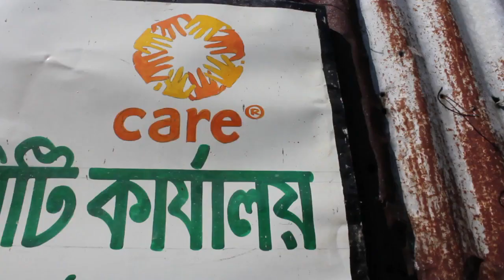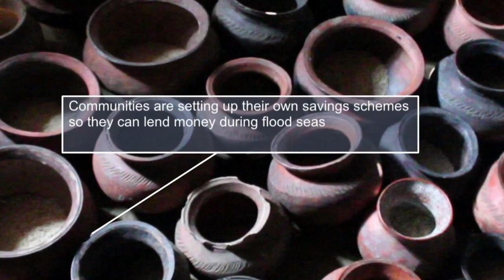CARE Bangladesh - Climate Change Adaptation - FSUP-H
Rushanara Ali MP, Labour party Shadow Minister for International Development, returns to Bangladesh where she was born, to witness innovative local adaptation strategies to cope with climate change supported by CARE Bangladesh. In this film she explores how those who have contributed least to the causes of climate change are working hardest to prevent disaster.